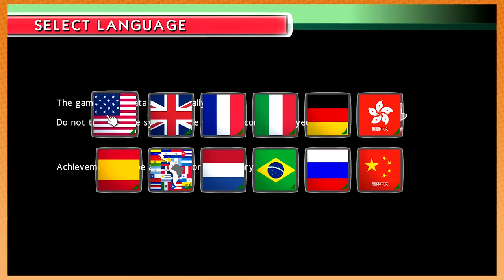Monopoly Plus: Cute Dog Rump | Game Grumps VS [ROUND 2-1]